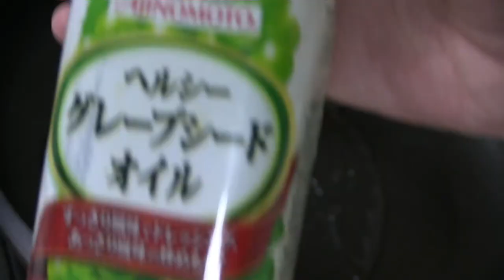【ウィンナー餃子】Twitterで話題の簡単レシピ料理つくってみた④【ドルドルＴＶ】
餃子の皮のパリッ！とウィンナーのジューシー感がたまらんです！